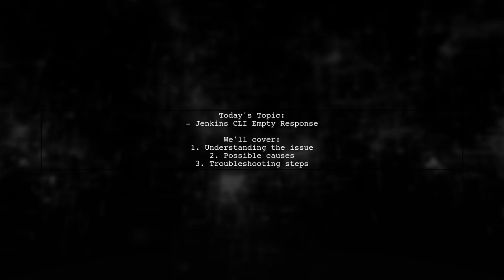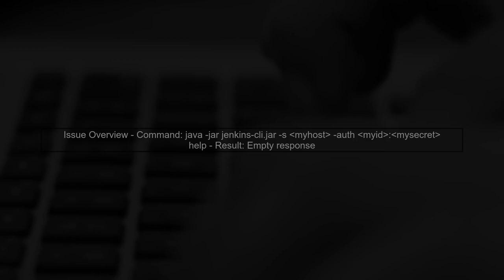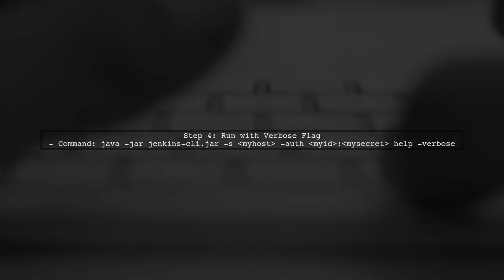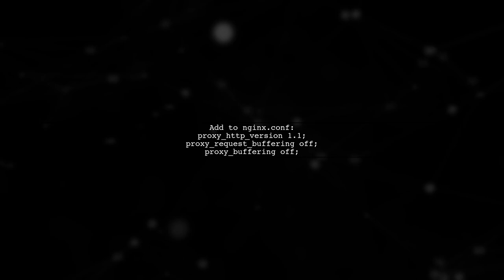How to Fix Jenkins CLI Empty Response Error: Troubleshooting Guide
In this video, we delve into a common issue faced by Jenkins users: the dreaded empty response error when using the Jenkins Command Line Interface (CLI). Whether you're a seasoned developer or just starting with Jenkins, this troubleshooting guide will walk you through the steps to identify and resolve this frustrating problem. Join us as we explore the potential causes and provide practical solutions to get your Jenkins CLI back on track!

Today's Topic: How to Fix Jenkins CLI Empty Response Error: Troubleshooting Guide

Related to